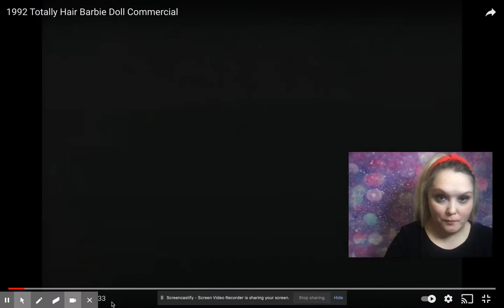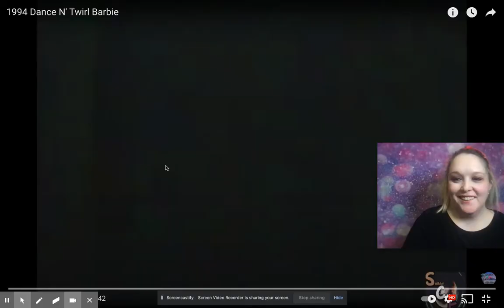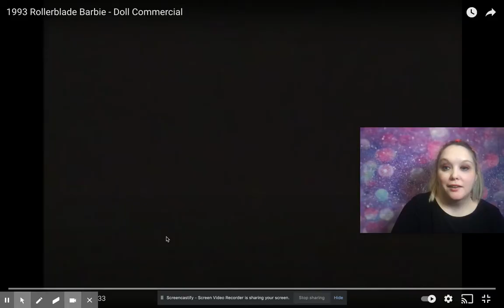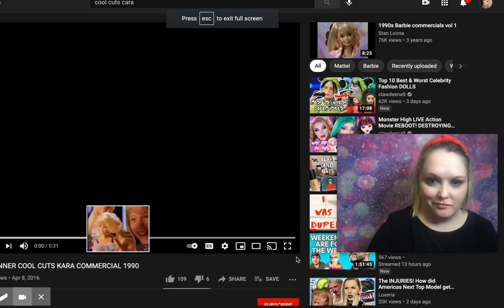Nostalgic barbies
A list of the most epic/dangerous barbies I owned in the 90s.